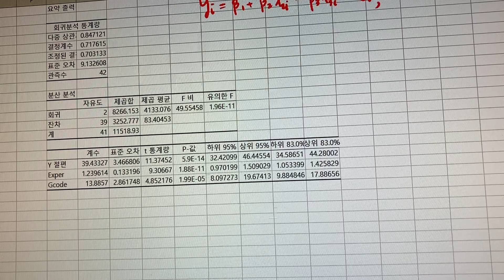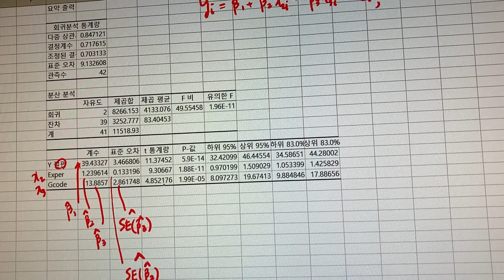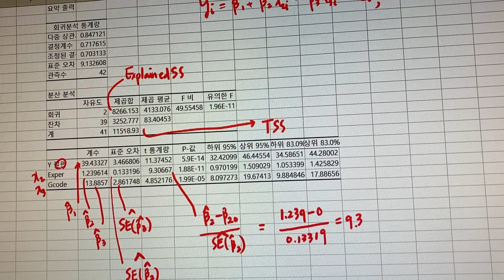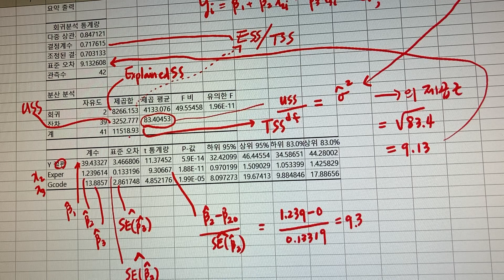데이터분석---회귀분석---아웃풋, here is how to read the output...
betahat, SE of betahat, TSS, USS, ESS, SE of the regression, Rsquare